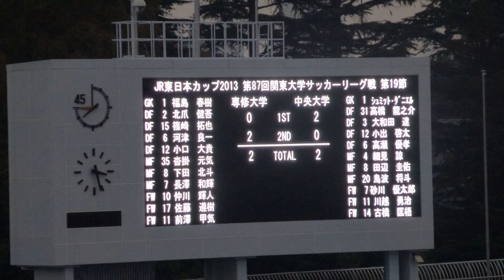第87回関東大学サッカー 第19節 専修大学vs中央大学 後半79分 PK 2013.11.2.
専大ｖｓ中大　後半　79分　PK　仲川　輝人選手が決め　２－２　となる。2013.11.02.関東大学サッカー第19節。